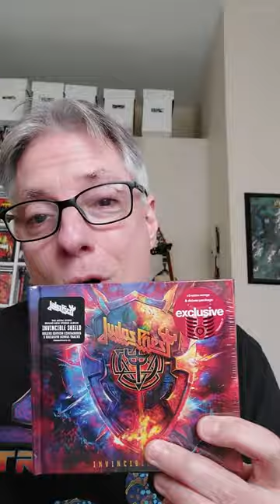The Curse is Indeed Real...Invincible Shield deluxe cd purchased!